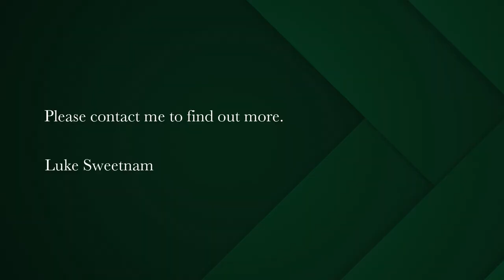5 bedroom house for sale in Observatory (Cape Town) | Pam Golding Properties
Large 5-bedroom free-standing home, immaculately maintained, in the heart of Observatory
Do not miss out on this beautiful Victorian home in the heart of Observatory.
Boasting 5 bedrooms, 2 bathrooms, formal lounge, eat-in kitchen, tandem garage and large courtyard for entertaining, this property will suit a variety of different buyers from investors to families and beyond.

The bedrooms are spacious and have loads of light, in particular the beautiful main bedroom with marble fireplace and bay window with a seating bench, perfect for a relaxing sunrise view.
The 4th bedroom is currently used as an office, but is more than conducive for a bedroom, with the study being moved to the room next door currently housing the staircase to the loft bedroom as well as being used as a laundry room.
The upstairs loft bedroom is spacious and has a great flow, from the large sliding glass doors, onto the balcony with picturesque views of Devils Peak.

The large kitchen with re-fitted cupboards, is perfect for a larger family or rental home, fitting a large dining room table in the middle, allowing for movement all around the kitchen. The double eye-level oven is a welcomed feature along with the gas hob and extractor, perfect for times of load-shedding allowing you to cook and have that cup of coffee you've been craving when the power goes off.
Just hop out the back door to the lovely and large private courtyard, containing the store room, as well as a full bathroom.

Security is great, with a full alarm system, burglar bars and security gates and motorized garage door for the tandem garage, which too has an alarm sensor.
5000l of rain water storage, that includes a “first flush” system, which reroutes the first 50l of “dirty” water from the roof away from the main tank, keeping the water cleaner.
The property comes with the ultimate load shedding saver with a battery backup system installed, with two lithium batteries, keeping you out the dark and connected to the internet at all times. This system can also have solar panels installed, if you want to get closer to “off-grid”.

Absolutely perfect and convenient location, within walking distance to convenience stores, restaurants and entertainment, as well as quick access to all major transport routes, Groote Schuur Hospital and a short drive to the City Centre.